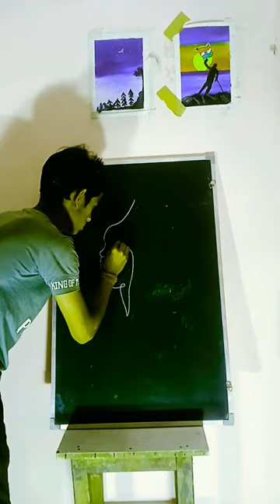art viral trending